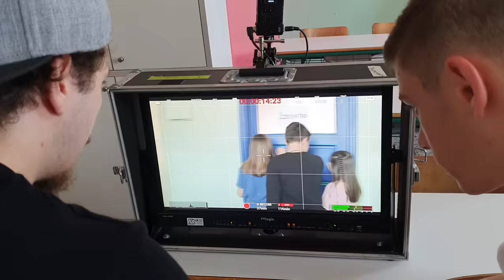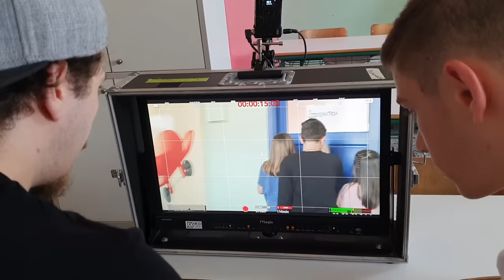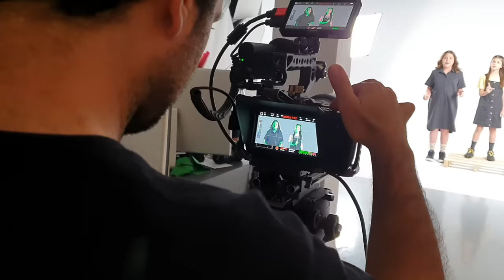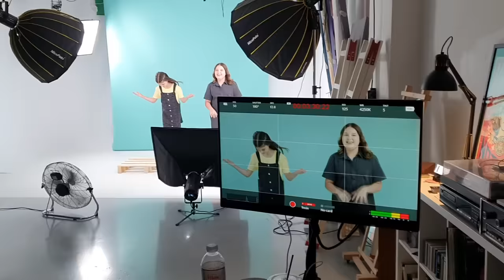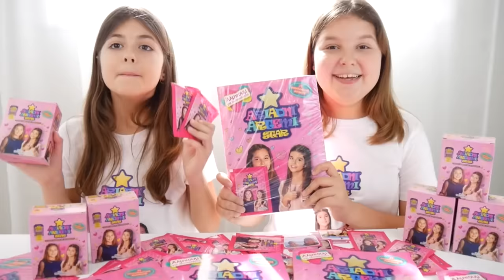Backstage από τα Γυρίσματα του Music Video / Behind The Scenes Music Video ARIADNI ARTEMI STAR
Γεια σας STARS, μικροί και μεγάλοι στο ARIADNI STAR κανάλι!!! Με λένε Αριάδνη!
Σήμερα νέο βίντεο Backstage από τα Γυρίσματα του Music Video / Behind The Scenes Music Video

Γεια σας παιδιά, μικροί και μεγάλοι στο ARIADNI STAR κανάλι!!!

Με αγάπη, Αριάδνη.